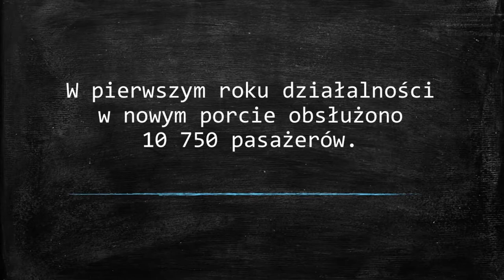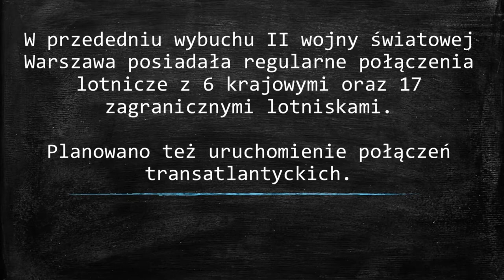PN-6 MPL--69 --- OK--INT --- Otwarcie lotniska na Okęciu